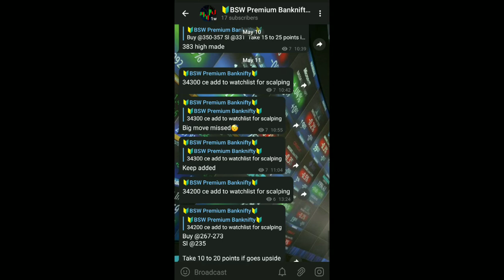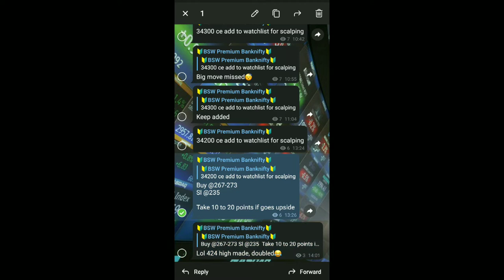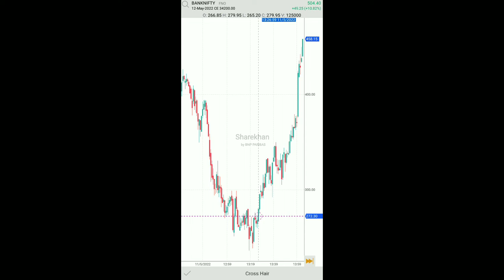BankNifty Sniper entry, Perfect entry at the time of reversal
Open a free demat account under us in Sharekhan and trade in it and get lifetime access to our premium channel for free and print money.

Brokerage charges for options only flat ₹20 per lot each side.

BankNifty, trading , options trading , BankNifty call and put, sniper trading , how to know when to buy and sell, free BankNifty signals, telegram channel for BankNifty, free options signals and calls, free telegram channel for calls options.